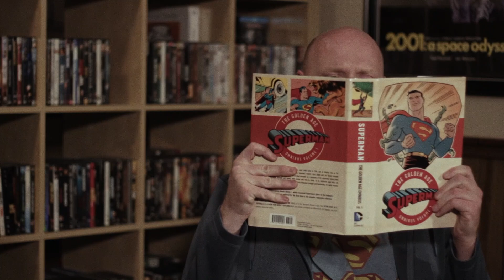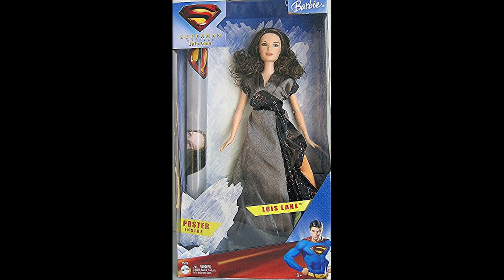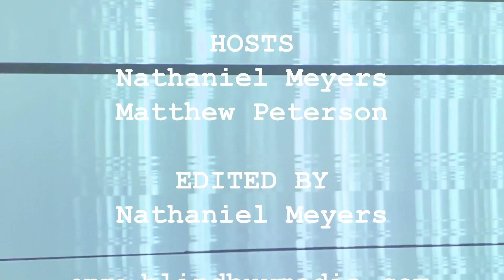Superman Returns - Deep Focus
It's a bird! It's a plane! It's two thirtysomethings discussing Superman! Nate and Matt discuss 2006's "Superman Returns"--a movie as misplaced as its alien title character.

Also featuring clips from "Superman II", "Man of Steel", and the Fleischer serials (all available through Warner Bros.). Music from "Superman March" is owned by WaterTower Music.